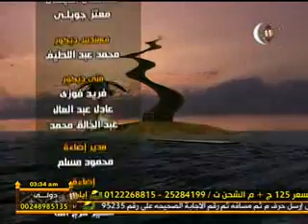جنة الله كفاية الشيخ / أيمن صيدح 18 رمضان